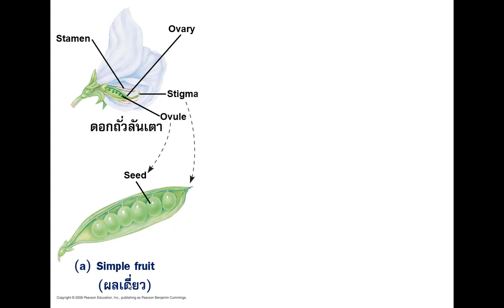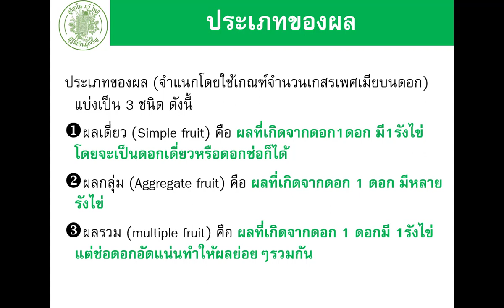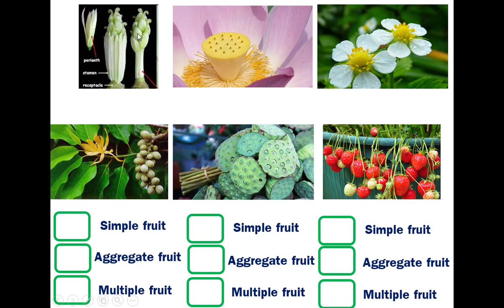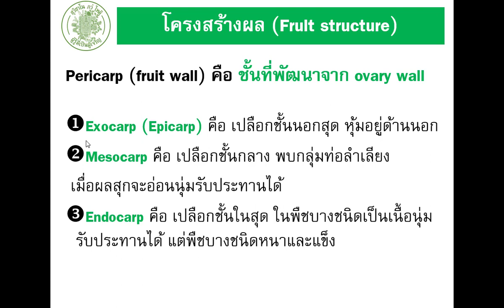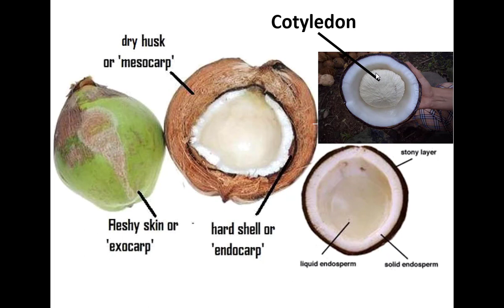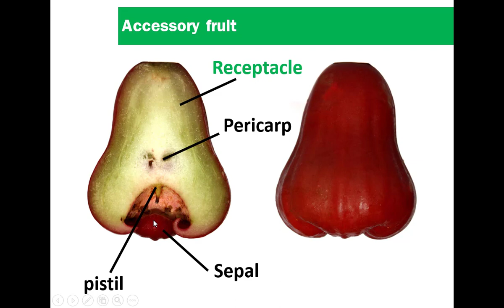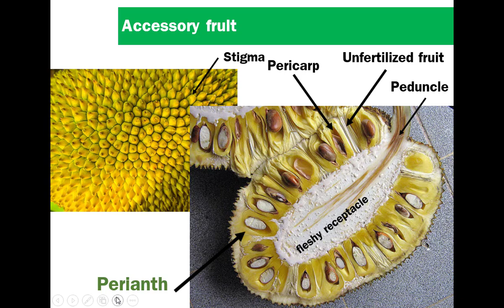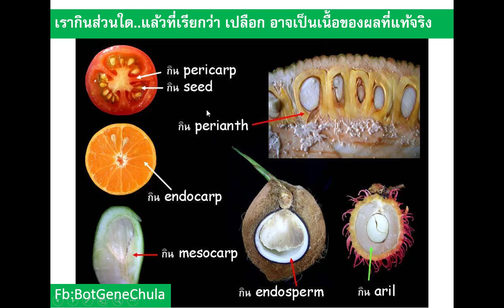ผลทางชีววิทยา EP2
วีดิทัศน์นี้จัดทำเพื่อการสอนออนไลน์ให้กับนักเรียนโรงเรียนสวนกุหลาบวิทยาลัย ปีการศึกษา 2563 และผู้คนที่สนใจ โดยนักเรียนสามารถโหลดประกอบการนำเสนอได้จากลิงค์นะครับ